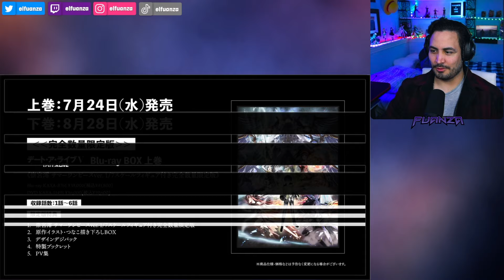🔥¡¡LLEGA AHORA EN ABRIL!!💟Date a Live Temporada 5 Trailer Oficial REACCION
Hoooola Nakama, hoy les traigo el video de Date a Live Temporada 5 Trailer Oficial REACCION!

✦Timestamps✦

00:00 - Saludo y breves comentarios
00:32 - Date a Live Temporada 5 Trailer Oficial REACCION
02:03 - Comentarios del video y despedida